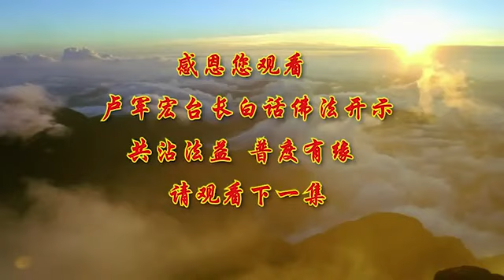卢台长【第99集】【谈见分与相分】 卢军宏台长白话佛法开示 2020年7月4日